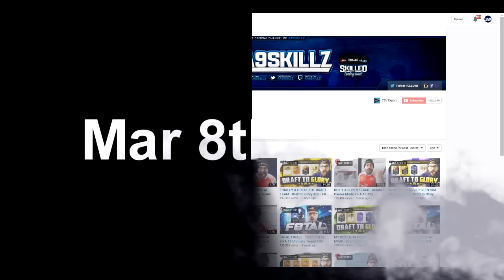WOW 1,000,000 SUBSCRIBERS!!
Today's marks 5 years this channel has been opened and we hit 1 mil subs!! THANK YOU SOMUCH.. NEW CHANNEL HERE: